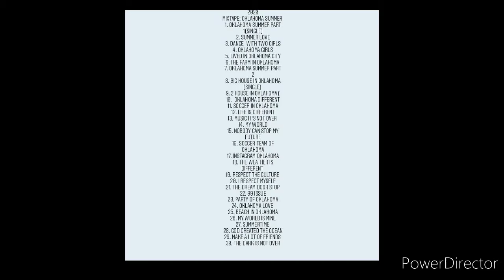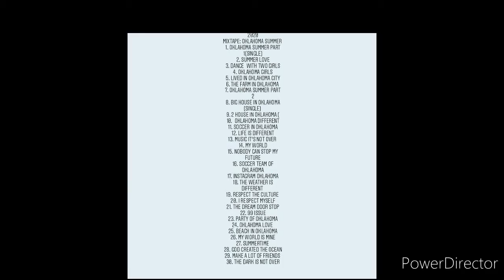SummerTime (MixTape: Oklahoma Summer) (2020) (Official Audio) (S.T.R.)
SummerTime                                        (MixTape: Oklahoma Summer) (2020) (Official Audio)